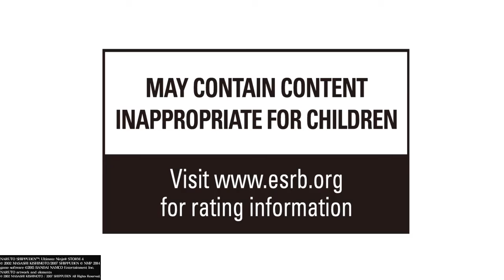NARUTO SHIPPUDEN™ Demo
Hamarro vs Seiêono